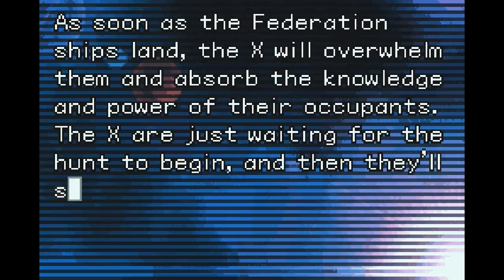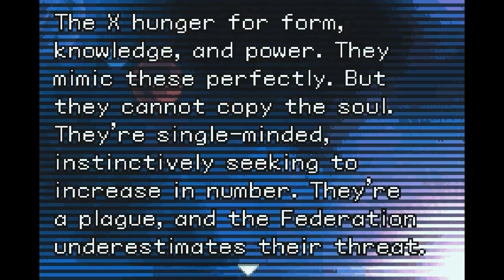Let's Play Metroid Fusion (Blind) [S10][P4]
Set 10 Part 4 of a blind playthrough of Metroid Fusion with commentary